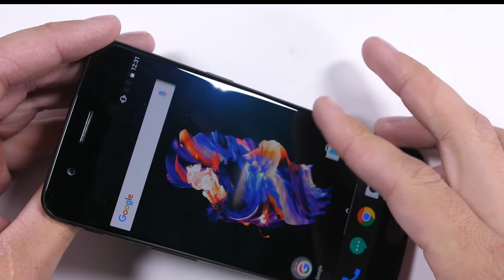op5 vs op6 (Durability Test)_🔥 Gametrailers 🔥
I'll upload videos like these daily 🙌 Trust me😊

By by guys ... Take care